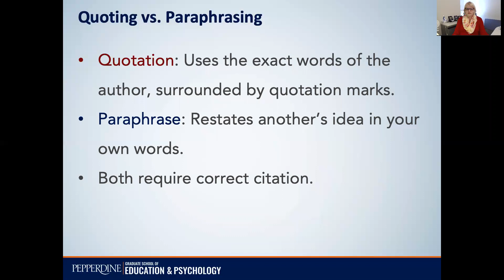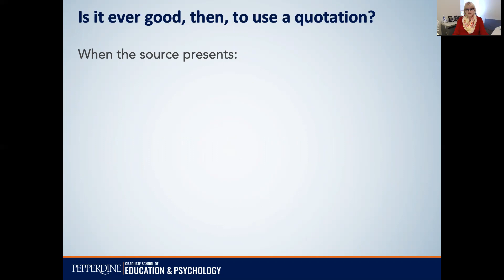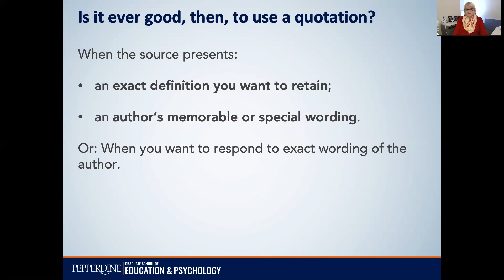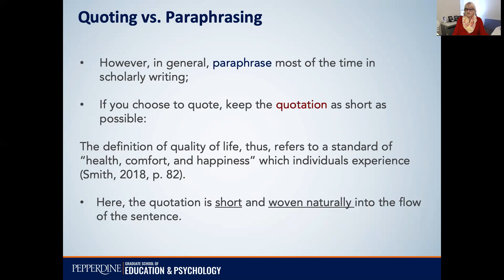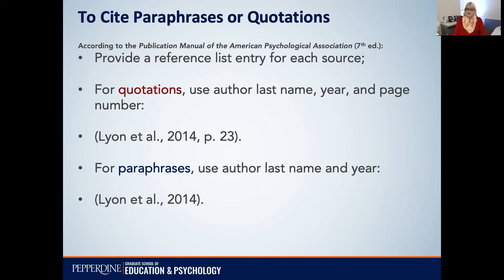How to correctly quote and paraphrase (APA, 7th ed.)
For research papers and academic writing, how much should you quote or paraphrase?